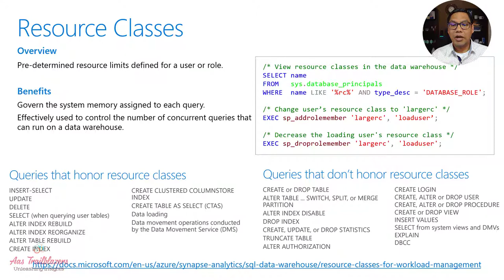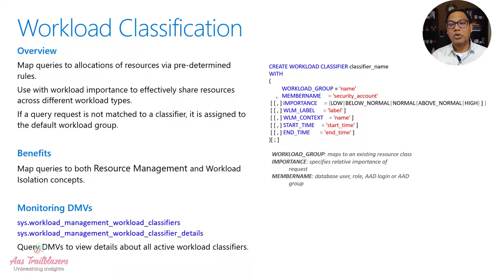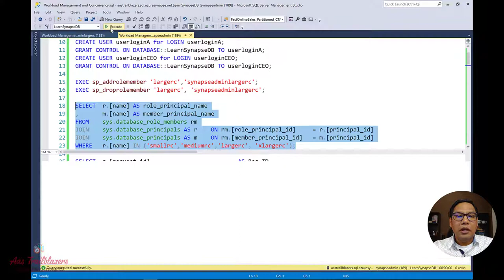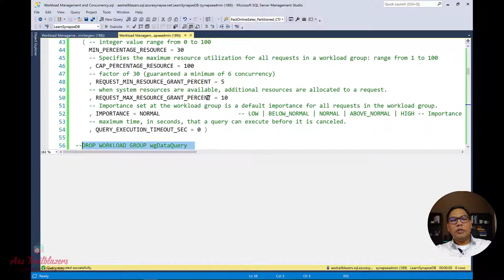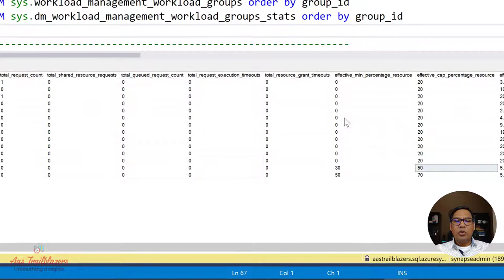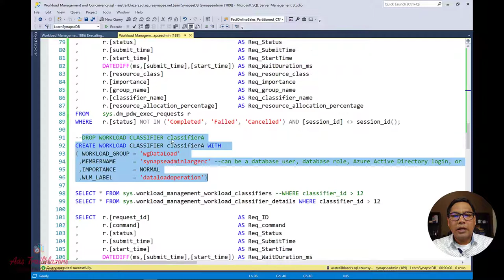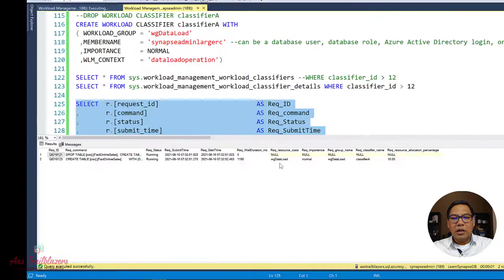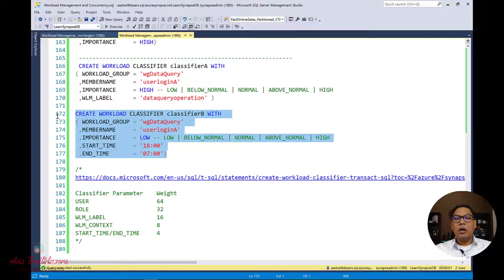Azure Synapse Analytics | Workload Management and Concurrency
In any data warehouse system, there are different types of workloads – in broad categories, we can say there is one to load and process data, and there is another one for data querying. Even within these broad categories, there might be few requests which require high importance and more resources than others. For example, there might be critical data load which needs to be completed within tight SLA with high priority, yet there might be other data load which can wait or okay to take longer. Likewise, there might be some queries which have higher priority than others, for example the ones which are coming from your leadership teams for timely decision making than day to day operational reports.

In this video, you will learn about workload management, what it is, what are options and how it works in dedicated SQL pool.

00:00 Workload Management - Introduction
01:04 Resource Classes - Static vs Dynamic Resource Classes
06:56 Workload Management - New Feature
08:25 Workload Management - Isolation
09:27 Workload Management - Classification
10:28 Workload Management - Importance
14:25 Demo - Resource Classes
20:53 Demo - Workload Management (Isolation, Importance and Classification)

What is workload management?

Workload management with resource classes in Azure Synapse Analytics